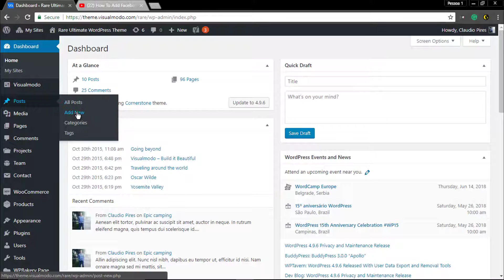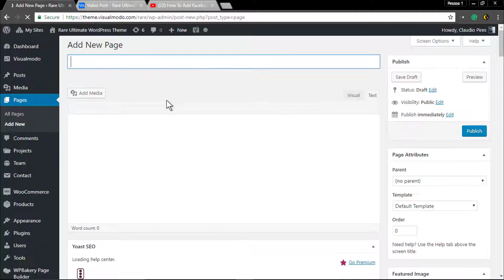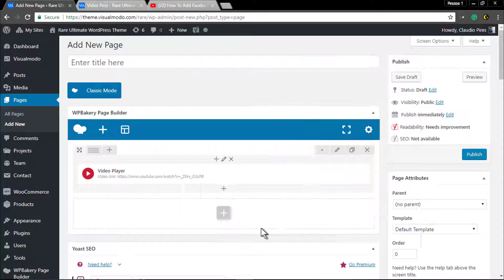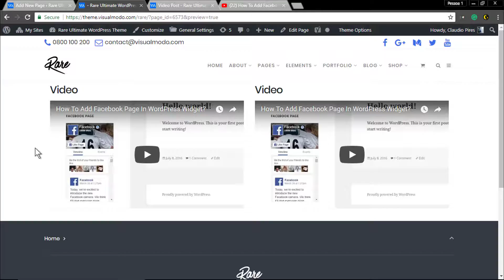How To Add YouTube Videos To WordPress?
YouTube videos are a great way to enliven your site. Here’s how you can easily use them in your posts and pages, as well as in your widget areas.